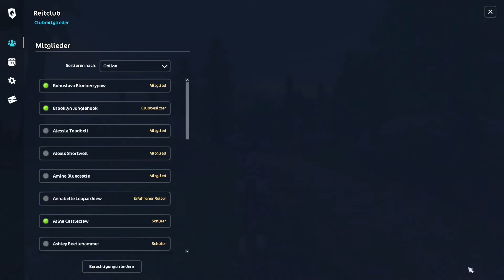Tema: Bus- und Schulgeschehnisse 🥲😶 Laber Runde #1 /ᐠ｡ꞈ｡ᐟ\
( ˘͈ ᵕ ˘͈♡) Like + Kommentar + Abo + Share (╥﹏╥)
❗Dieses Video soll nur zur Unterhaltung dienen und keinen Beleidigen oder etwas so in der Art❗

Ich hoffe wirklich sehr das euch dieses Video Unterhält ♥
Wenn ihr mehr von sowas sehen wollt schreibt es in die Kommis ฅ^•ﻌ•^ฅ